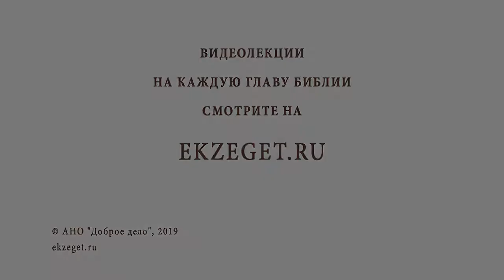ПРИЗВАНИЕ АПОСТОЛОВ! БИБЛИЯ отвечает!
Я есмь лоза, а вы ветви; кто пребывает во Мне, и Я в нем, тот приносит много плода; ибо без Меня не можете делать ничего.

Возлюбленные братья и сестры, дорогие друзья! Благодарим Вас за то, что каждый день с нами! Творите добрые дела, расширяйте географию просмотров, делитесь ссылками видео на сей канал с друзьями, расскажите о нас своим близким, рекомендуйте своим знакомым не только в России, но и за ее пределами. Нажмите на значок «МНЕ ПОНРАВИЛОСЬ», оставляйте свои комментарии и отзывы.

Поддержите наши труды для вас, для вашей радости, для ваших светлых дней.
Канал Храм Св. Иоанна Кронштадтского: карта Сбербанка: 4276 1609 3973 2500 (Андрей Михайлович)